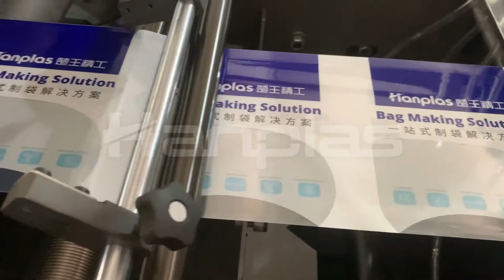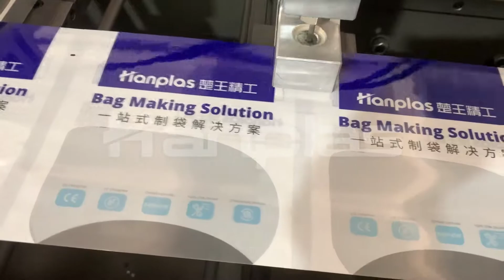Irregular Shaped Facial Mask Packaging Pouch 3-Side Sealing Bag Making Machine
Hi, everyone. Welcome to Hanplas. We'll often recommend you some special machines.